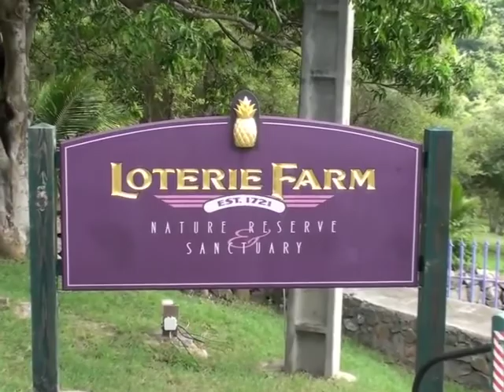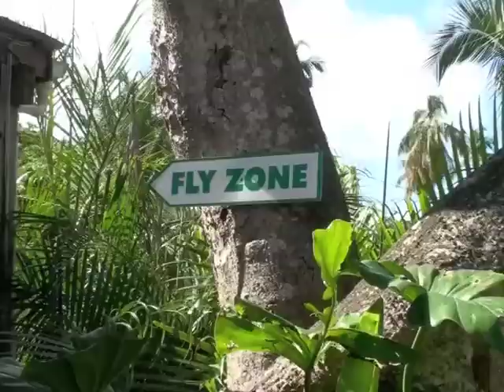Miss CARAÏBES HIBISCUS -Magazine 2010 ITV Tania Hyman ..etc (Bob Thimo)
In St Marteen Miss Caraïbes Hibiscus magazine de Bob Thimo (2010).- Jean Doucet ..